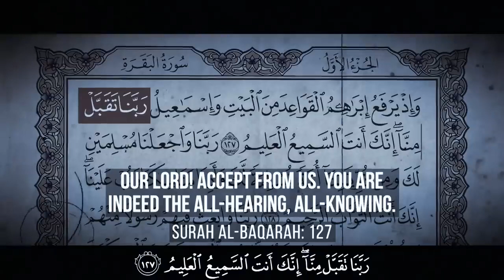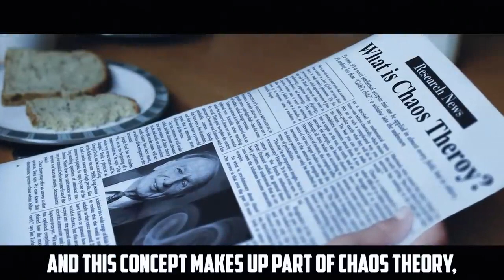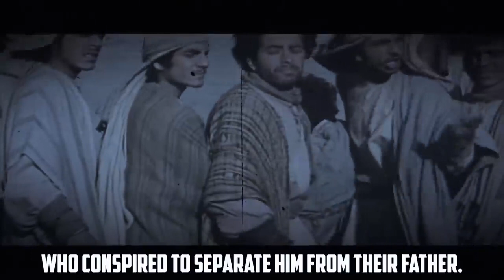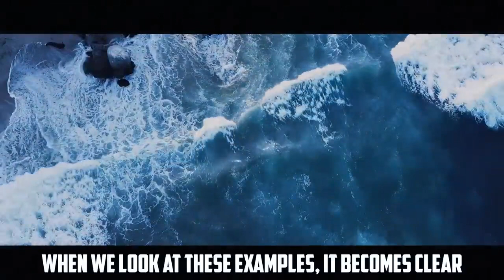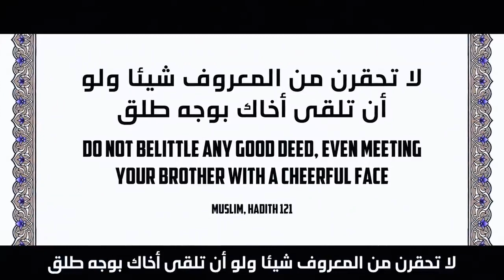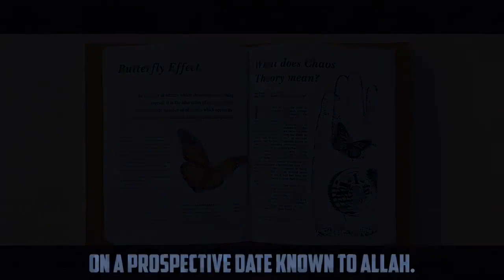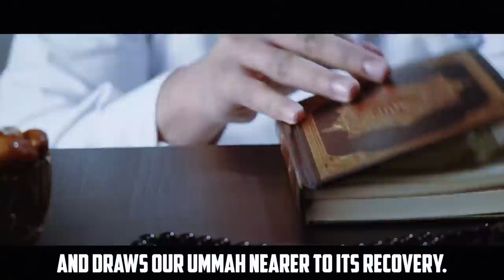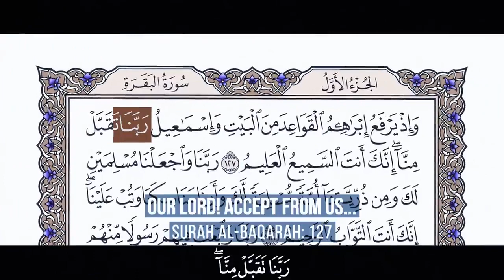WARNING THIS VIDEO WILL CHANGE YOUR LIFE FOREVER! MUSLIM MOTIVATION SERIES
motivation, learning, knowledge, knowhow